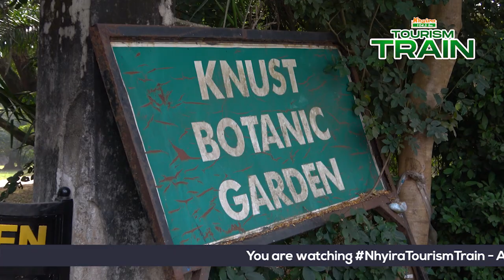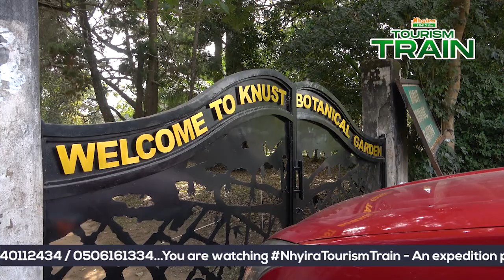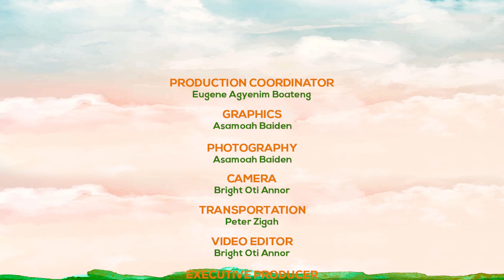THE LEGEND OF OKOMFO ANOKYE (EPISODE 2)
Episode 2 - PREMIERE!

Welcome to NhyiraTourismTrain...
Legendarily, Okomfo Anokye is undoubtedly one of the most prominent and integral personalities in the history of Asante. From commanding the Golden Stool to the unification of the strength of the Kings, he has over the years come to represent the sole nature of Asante spiritism. This series starts at Weweso in Kumasi where legend has it a river washed away Okomfo Anokye's sandals causing him to invoke a conditional curse on said river...
Okomfo Anokye was born in Ghana around 1655. According to Akuapem tradition, he was the son of Ano and Yaa Anubea, both from Awukugua in the Nifa Division of the Okere state. It is said that when he was born, he was already holding in his right hand a short white tail of a cow ("Podua") and so firmly had he clenched the fist of his left hand that no one could open it. The woman who went to deliver the labouring mother tried to pry it open in suspicion to no avail. The father was called in to assist. Okomfo Anokye opened his eyes and staring at the father, quickly opened the mysterious hand showing it's content to him and saying "Ano...Kye" (Guan language) meaning "Ano...see" giving to his father an alleged talisman.
The journey continues through Kumasi! There's a lot to learn!

NhyiraTourismTrain comes your way every Saturday at 7:00 PM and Wednesdays at 5:00 PM...